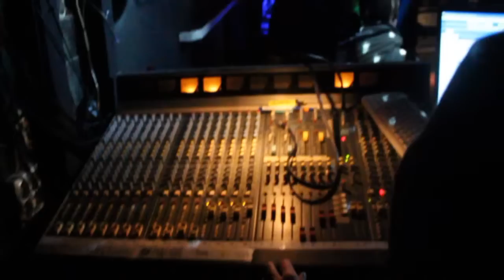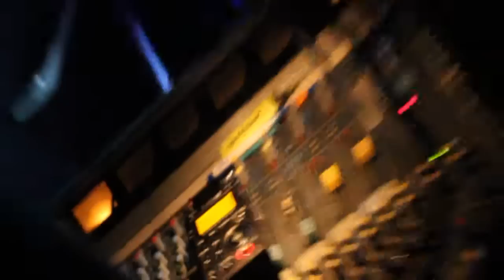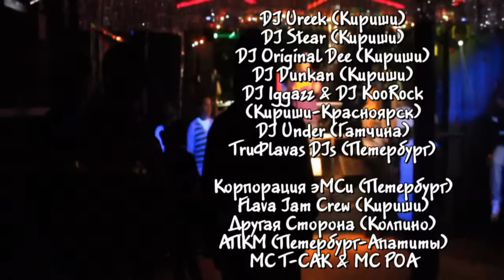The Funk Fire